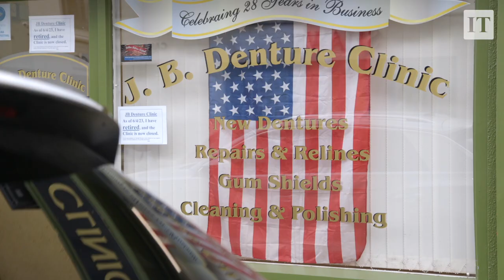'It's going to be unreal': Ballina gears up for Joe Biden's visit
Ballina in Co Mayo is the ancestral Irish home town of US president Joe Biden and the locals there are in joyous mood ahead of next weeks visit. Video: Enda O'Dowd